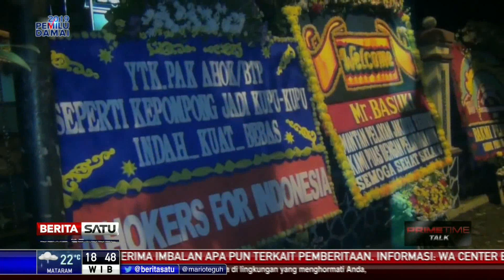Prime Time Talk: Setelah Ahok Bebas # 3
Mantan Gubernur DKI Jakarta Basuki Tjahaja Purnama resmi bebas murni setelah menjalani hukuman penjara selama 1 tahun 8 bulan 15 hari. Sejumlah agenda telah direncanakan untuk dilakukan oleh pria yang kini ingin dipanggil BTP itu. Sejumlah pihak menerka langkah apa yang akan dilakukan BTP tidak hanya terkait kehidupan pribadinya tapi juga langkahnya di bidang politik. Ikuti dialog terkait hal ini bersama pendukung ahok, Susy Rizky dan politikus PDI Perjuangan Andreas Hugo Pareira.

Facebook.com/BeritaSatu
Youtube.com/BeritaSatu